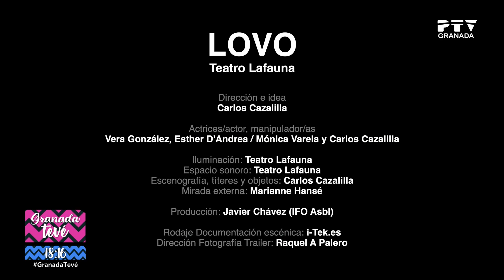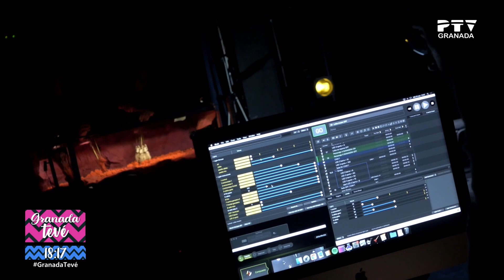▶ Granada Tevé ▶ Julia Ruíz - Organizadora TIF GRANADA | Miércoles 19 de octubre 2022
🔴 EN DIRECTO. Programa diario de actualidad granadina conducido por Jerónimo González.